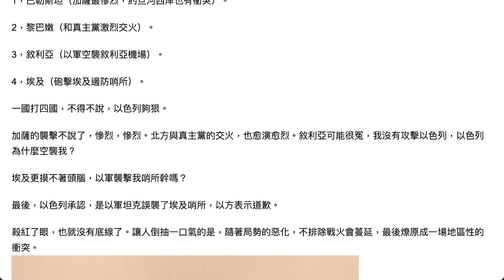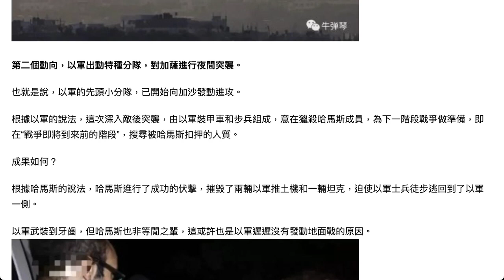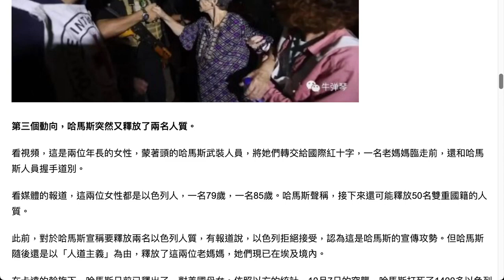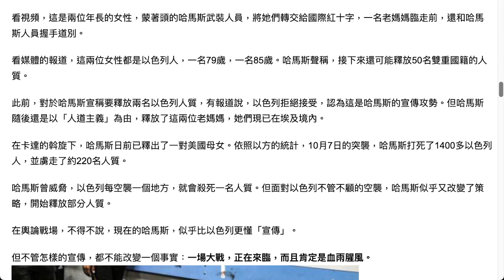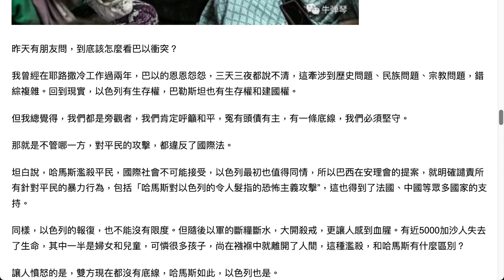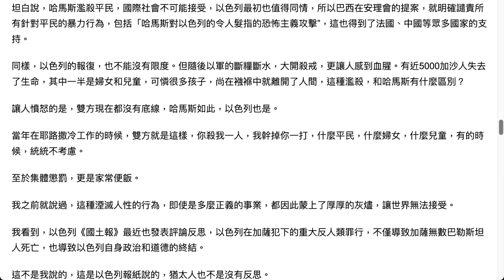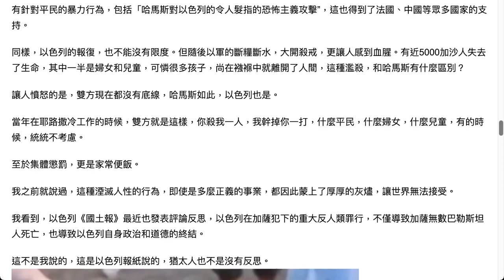🟨 巴以戰場，出現三個新動向